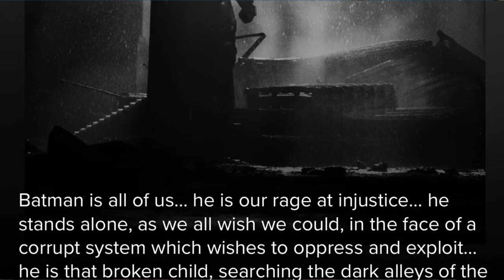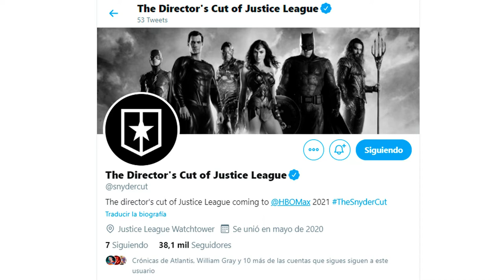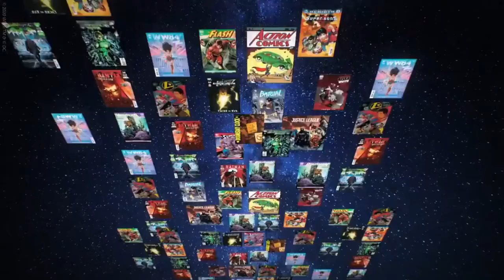Noticiario BdS #49: Tatiana Maslany es She-Hulk, Jonathan Majors es Kang y más rumores de Superman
Programa podcast semanal donde repasamos las principales noticias de la semana. En este programa #49, grabado el pasado 19 de septiembre, hablamos de:

00:00 Introducción
02:07 Batman Day
15:00 Joel Kinnaman dice que The Suicide Squad es una comedia de calificación R
19:54 The Batman retoma su rodaje
20:36 Flashpoint comenzaría su rodaje en marzo de 2021 y rumores de personajes
29:20 Rumor de contrato de 3 películas para Henry Cavill para Superman
39:00 La serie animada Harley Quinn renovada para una temporada 3
40:09 DC Universe pasa a denominarse DC Universe Infinite
46:44 WandaVision se estrenará en 2020
56:28 Erin Kellyman podría ser Songbird en Falcon & Winter Soldier
59:00 Tatiana Maslany será She-Hulk y la directora Kat Coiro se suma a la serie
01:07:40 Marvel Studios ficha a cuatro directores para Ms. Marvel de Disney+
01:14:55 Arrancan los preparativos para el rodaje de Loki
01:15:35 Jonathan Majors será Kang el Conquistador en Ant-Man 3
01:25:10 Disney elimina la fecha de estreno de Viuda Negra de sus páginas webs
01:27:43 Scarlett Johansson y Florence Pugh creen que Yelena Belova es el futuro de la franquicia de Viuda Negra
01:32:19 Olivia Wilde sugiere la implicación de Marvel Studios en la película de Spider-Woman
01:37:10 Nuevos detalles del lanzamiento del videojuego Spider-Man: Miles Morales
01:39:17 Primer tráiler oficial de The Mandalorian